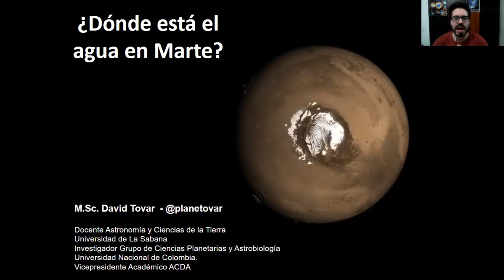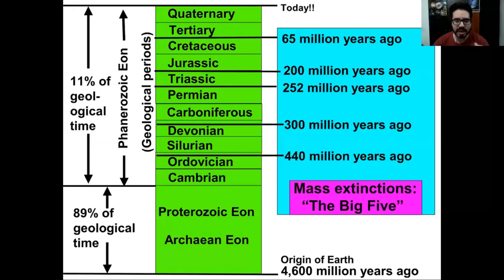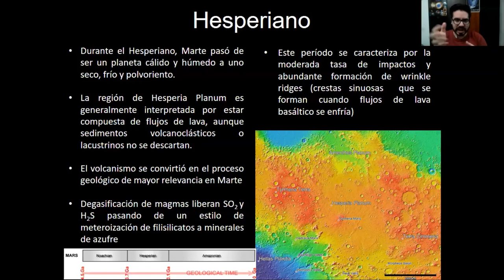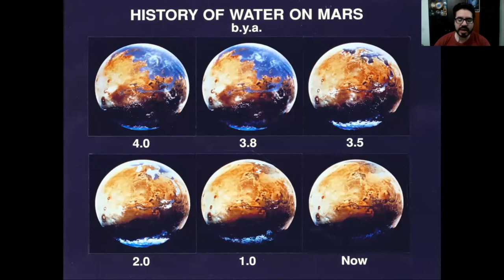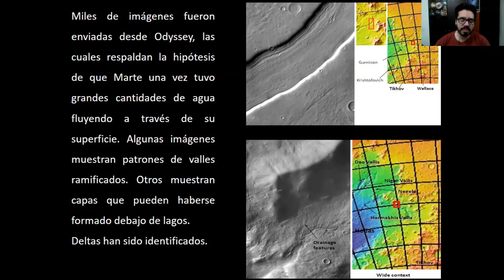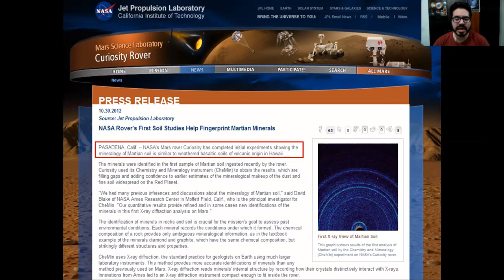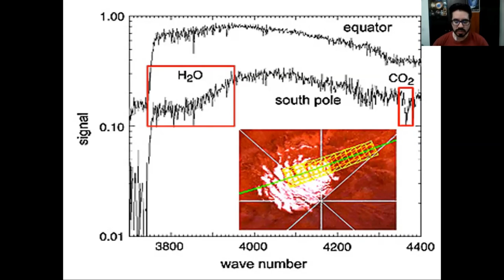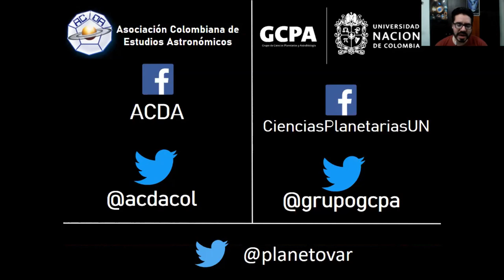¿DÓNDE ESTÁ EL AGUA EN MARTE?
El hallazgo realizado por la misión Mars Express de ESA en Julio de 2018 de un reservorio de agua subterránea en el planeta rojo, nos lleva de nuevo a la pregunta del millón ¿hay agua en Marte? Y si es así ¿en qué otros lugares se encuentra?

En esta charla se hará un recorrido por las estructuras que presentan mayor potencial para albergar agua en  Marte y su futura exploración y potencial en la búsqueda de vida fuera del planeta Tierra.

DAVID TOVAR RODRÍGUEZ
Geólogo - Universidad Nacional de Colombia.
Maestría en geología con énfasis en geología planetaria de University of Minnesota, USA.
Investigador del Grupo de Ciencias Planetarias y Astrobiología de la Universidad Nacional de Colombia.
Docente de astronomía en la Universidad de La Sabana.
Vicepresidente académico ACDA.
Columnista de la sección de ciencia del periódico EL TIEMPO